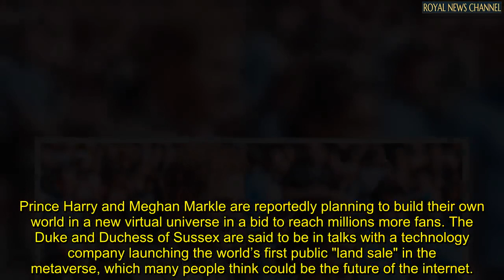Meghan Markle and Prince Harry planning to build own world in new imaginary universe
Prince Harry and Meghan Markle are reportedly planning to build their own world in a new virtual universe in a bid to reach millions more fans. The Duke and Duchess of Sussex are said to be in talks with a technology company launching the world’s first public "land sale" in the metaverse, which many people think could be the future of the internet.